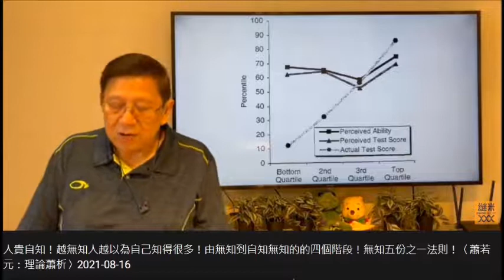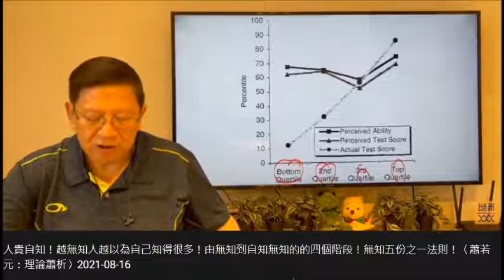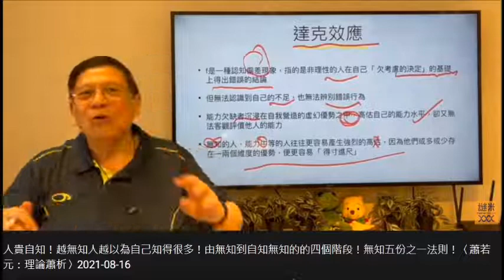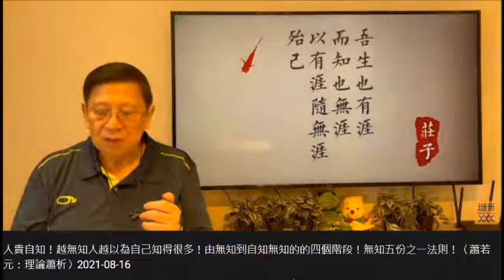20210823 切勿因人廢言。人貴自知，成日以為自己好撚醒其實好撚蠢、好撚弱，唔識又扮識亂鳩咁吹的啤梨晚報撚屌馬健賢+打女人偷錢賊林匡正中晒、完全吻合